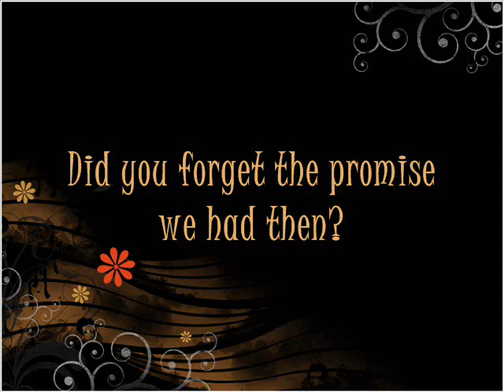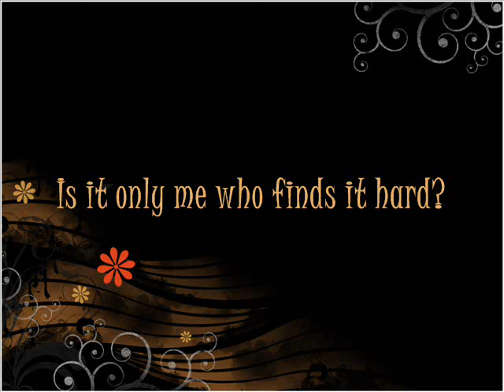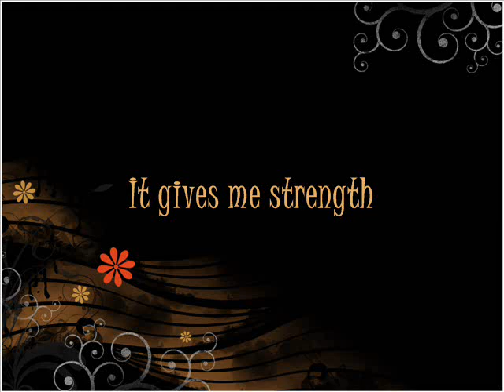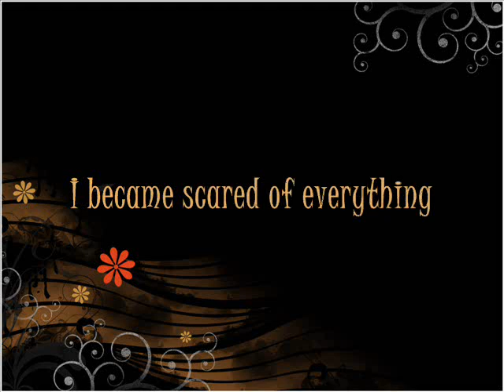Jong Il Yong - Reason (ENG subbed)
Autumn in my heart OST. I love this song~ never gets tired listening to it. Sorry about the credit. I don't remember where I got the translation specifically. =D shout out if it's yours k?